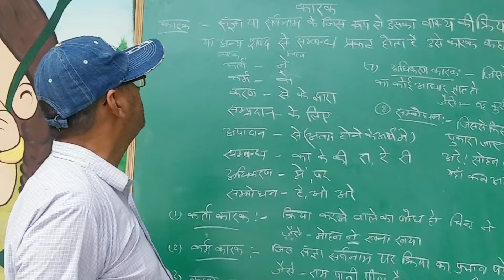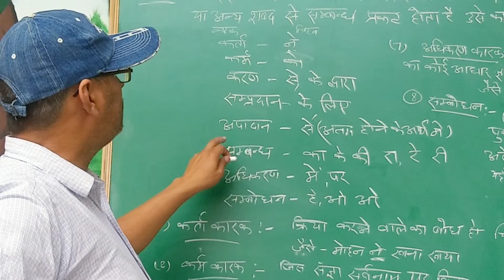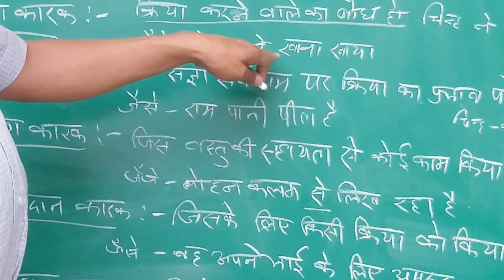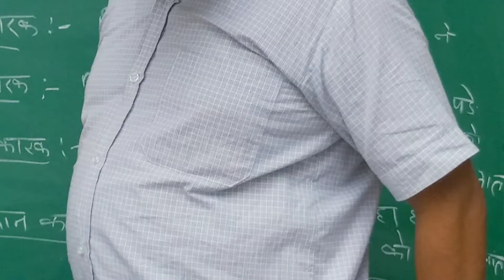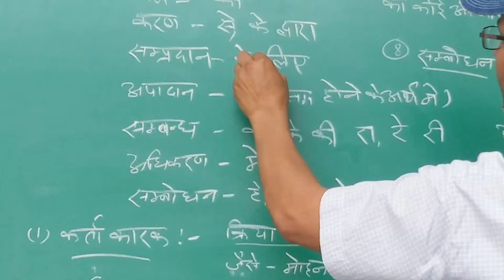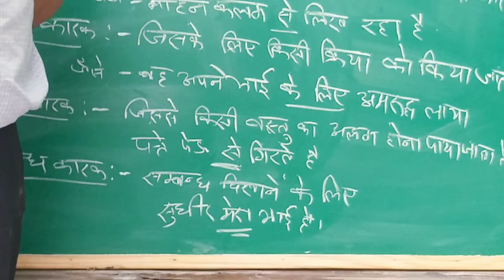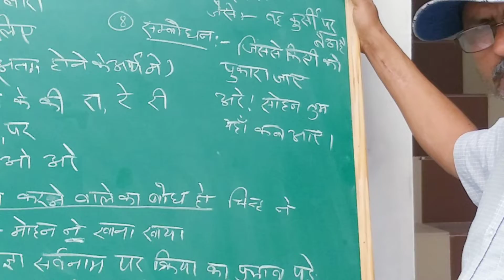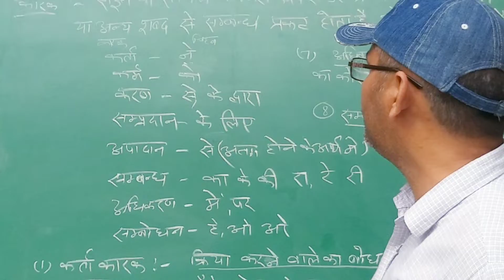Hindi Grammar ,कारक for class 5th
2 may 2020
All 8 types of कारक  fully Explained.